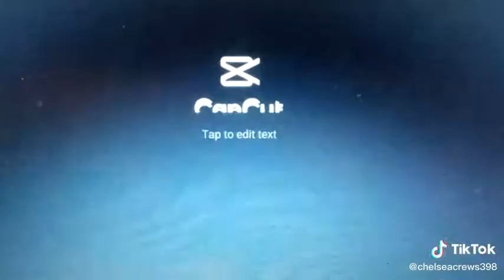paralyzed part 1